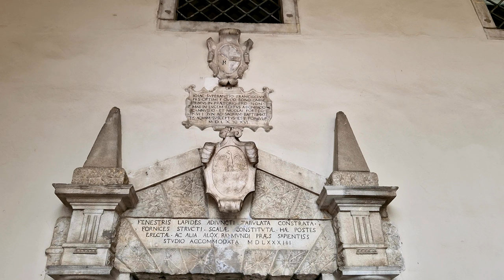Cividale del Friuli, Italy ► Video guide, 3 min. | 4K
Cividale del Friuli is situated on the river Natisone, which forms a picturesque ravine here. Formerly an important regional power, it is today a quiet, small town that attracts tourists thanks to its medieval center. From 2011 a part of the historical centre of Cividale (the one belonging to the Lombards era) entered the UNESCO heritage list.